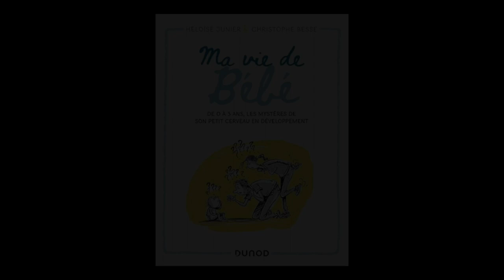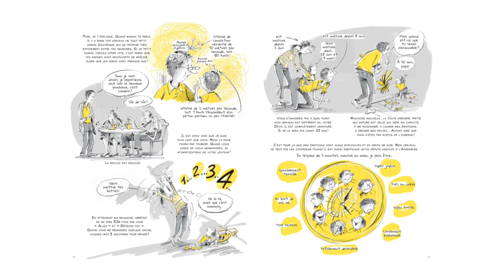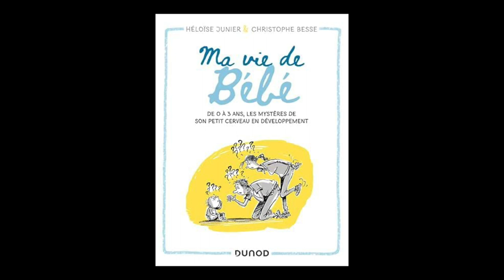Héloïse Junier - Ma vie de bébé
Héloïse Junier vous présente son ouvrage "Ma vie de bébé : de 0 à 3 ans, les mystères de son petit cerveau en développement" aux éditions Dunod.